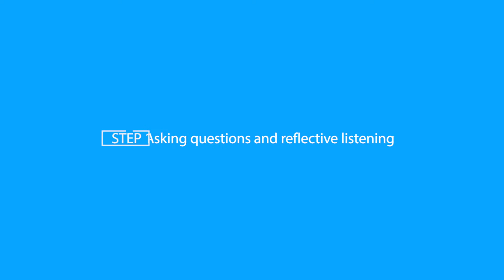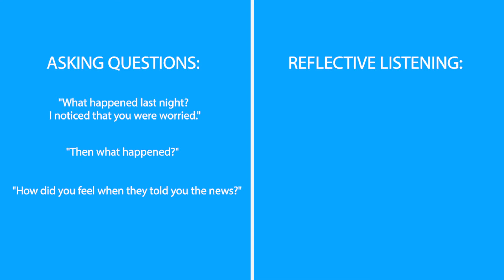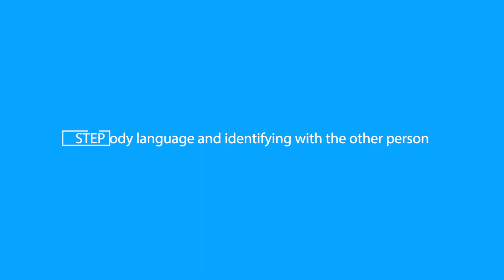DBT Interpersonal Effectiveness #5: Listening and Validation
In this exercise we will focus on several aspects of attentive and mindful listening and ways of validating what the other person is telling us. Interpersonal effectiveness requires that we acknowledge the other person as well as ourselves. Sometimes, when we are busy doing everyday activities, it is not difficult to overlook the other person's day, their concerns, opinions and feelings.